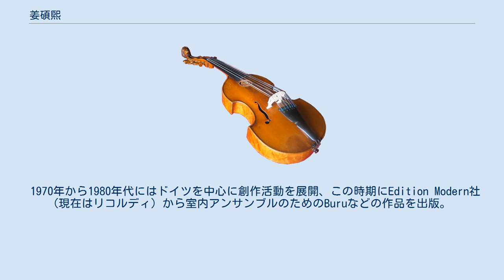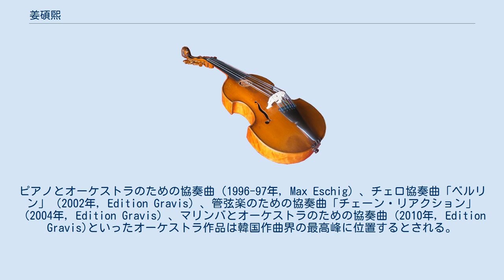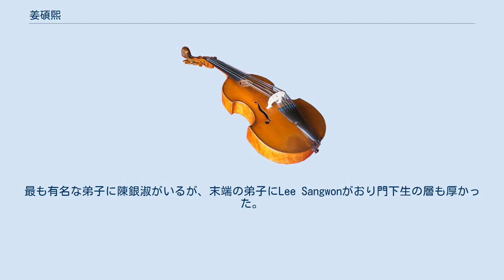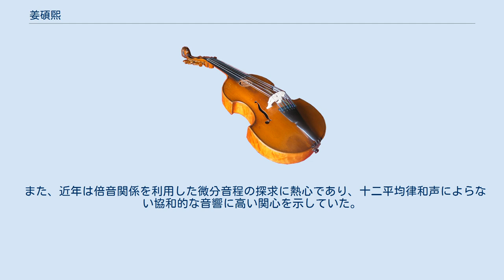姜碩煕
姜 碩煕（カン・ソッキ、カン・ソキ、カン・ソクヒ、1934年10月22日-2020年8月16日）は、大韓民国の現代音楽の作曲家。
 1960年にソウル大学校音楽大学作曲科卒業後、1970年よりドイツへ留学し、韓国に対する政治的な配慮から非公式に尹伊桑の病室まで行って師事。
12年の滞在の後に帰国。
韓国初の電子音楽を作曲、パン・ミュージック・フェスティバルの創設、アジア人初のISCM副会長就任など韓国現代音楽界のパイオニア的な存在となった。
 1970年から1980年代にはドイツを中心に創作活動を展開、この時期にEdition Modern社 (現在はリコルディ) から室内アンサンブルのためのBuruなどの作品を出版。
「音楽にとって最も重要なのは構造である」と明言した通り、システマティックな素材操作に重点が置かれている。
この方法論は電子音楽の作曲でも変わらなかった。
1982年に韓国へ帰国。
1980年代にEdition Gravisに移籍。
そのほかの出版社とも散発的に契約。
 ソウルオリンピック開催後、魅力的な音色感に溢れた傑作を次々と発表。
ピアノとオーケストラのための協奏曲（1996-97年, Max Eschig）、チェロ協奏曲「ベルリン」（2002年, Edition Gravis）、管弦楽のための協奏曲「チェーン・リアクション」（2004年, Edition Gravis）、マリンバとオーケストラのための協奏曲 (2010年, Edition Gravis)といったオーケストラ作品は韓国作曲界の最高峰に位置するとされる。
近年はエレクトーン音楽の振興に熱心であり、歌劇「超越」（1993-94年）の日本初演はエレクトーンアンサンブル版で行われた。
1990年代にMax Eschigに移籍。
 1982年より2000年までソウル大学校で教鞭をとり、多くの弟子を輩出した。
最も有名な弟子に陳銀淑がいるが、末端の弟子にLee Sangwonがおり門下生の層も厚かった。
2006年より、門下生大村哲弥の元勤務先と伊藤謙一郎の母校でもあった尚美学園大学にて、定期的に特別授業を行っていた。
2004年には70歳の誕生日を祝うコンサートシリーズが世界中で行われた。
70歳を超えても創作活動にいそしみ、韓国作曲界全体から最も慕われる重鎮であった。
2007年には3つ目の音楽劇「地球から金星天へ」がソウルで世界初演された。
2000年代には再びEdition Gravisに戻り、新作の出版を行っていた。
 また、近年は倍音関係を利用した微分音程の探求に熱心であり、十二平均律和声によらない協和的な音響に高い関心を示していた。
かつて言及されていた構造主義的手法は、その中でむしろますます円熟していた。
作品はリコルディ, Durand-Salabert-Eschig, Edition Gravisから現在も出版されているものの、他者によるCDによる作品集の販売や音源ストリーミングも稀少で、正当な評価が遅れている。
 2020年8月16日死去。